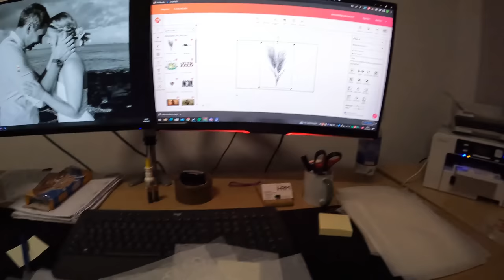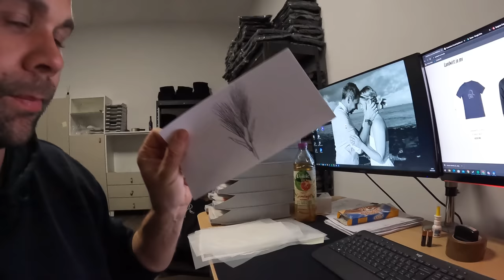Vlog #192 Die letztens Sonderkulturen kommen in den Boden. Pflanzenschutz im Raps.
John Deere
Volmer Culex
Stip-Till